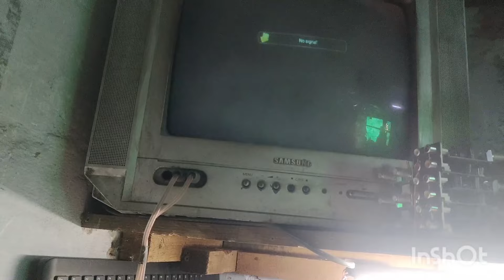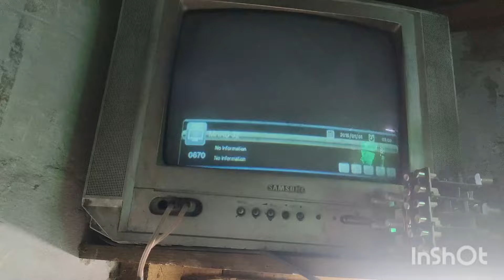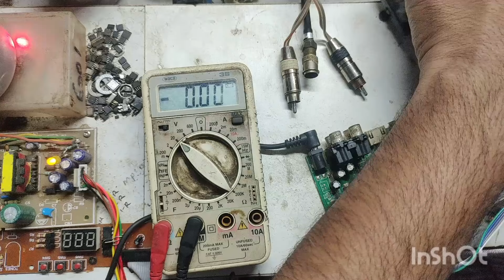mpeg 4 card repairing alldthsolution dthcardrepair freedishcardrepair.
mpeg 4 card repairing